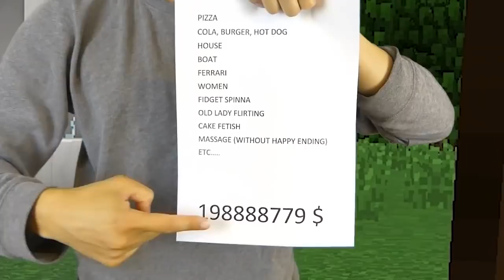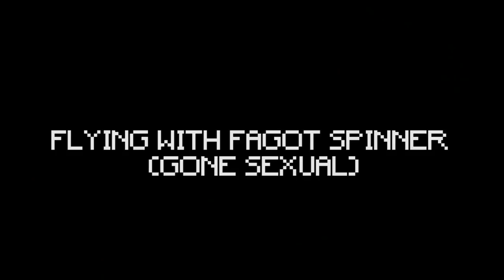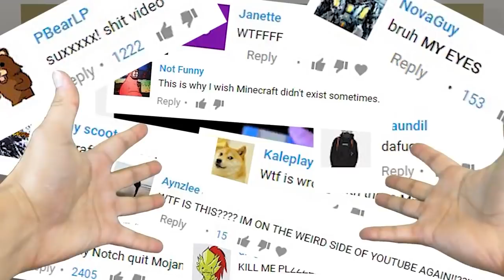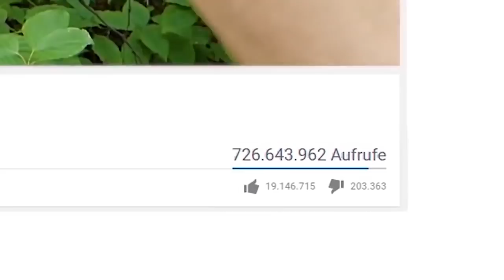REALISTIC MINECRAFT IN REAL LIFE! - IRL Minecraft Animations / In Real Life Minecraft Animations